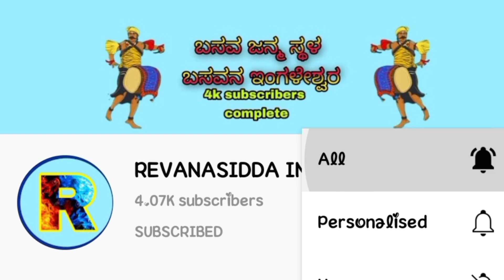ಬಿರು ಅಣ್ಣಾ ಸಾಸನೂರ್ ಡೊಳ್ಳಿನ ಪದ